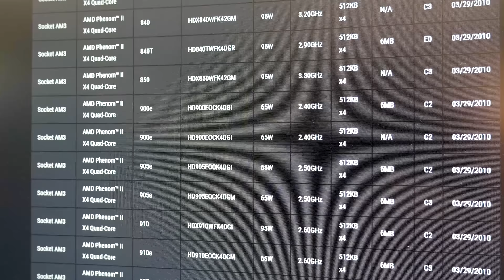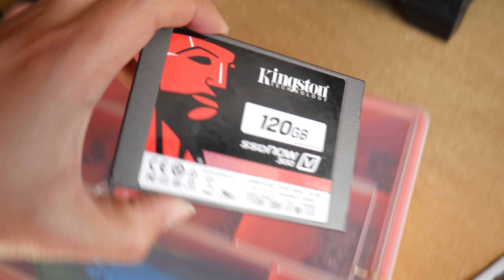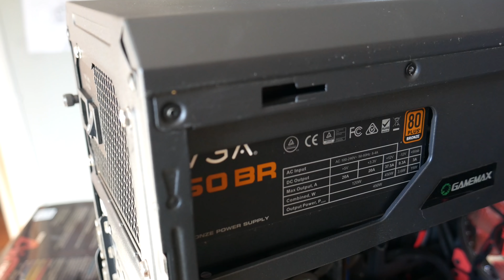Armando un pc ultra economico con (99USD) ?? Para World of warships y otros juegos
¡Gracias a World of Warships por patrocinar ese vídeo! y utilice el código ESTACIONESDEACCION para ganar diversos regalos!
● 250 Doblones
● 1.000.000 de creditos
● 3 días de premium
● Barco premium Campbeltown

(Lamento decir que por motivos de tiempo no puedo responder dudas ni consultas relacionadas a PC y/o hardware)